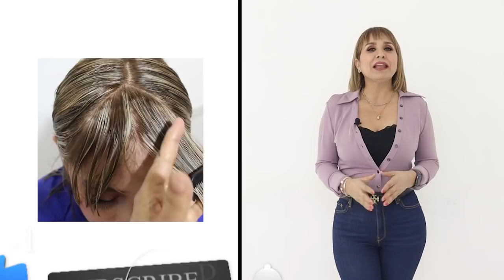CÓMO Quitar el tinte NEGRO De AÑOS CON ESTA TÉCNICA QUE REJUVENECE TU IMAGEN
CANSADA DE TEÑIRTE EL CABELLO NEGRO? EN ESTE VIDEO TE MUESTRO UNA TÉCNICA DONDE REALIZAMOS UNAS MECHAS OBTENIENDO UN RESULTADO MUY REJUVENECEDOR, ADEMÁS ES MUY SENCILLO DE REALIZAR

DÉJAME TUS COMENTARIOS. SIGUEME
LINKEDIN.COM https:// Betty Lazcano Diseñadora de Imagen en Betty Lazcano Beauty Center Ver perfi

QUIERES ADQUIRIR LOS PRODUCTOS GENVIR? PUEDES HACERLO EN LINEA

TIRED OF DYING YOUR HAIR BLACK? IN THIS VIDEO I SHOW YOU A TECHNIQUE WHERE WE PERFORM A FEW MECHES OBTAINING A VERY REJUVENATING RESULT, IN ADDITION IT IS VERY SIMPLE TO PERFORM

LINKEDIN.COM https: // Betty Lazcano Image Designer at Betty Lazcano Beauty Center See profiles: //

DO YOU WANT TO PURCHASE GENVIR PRODUCTS?